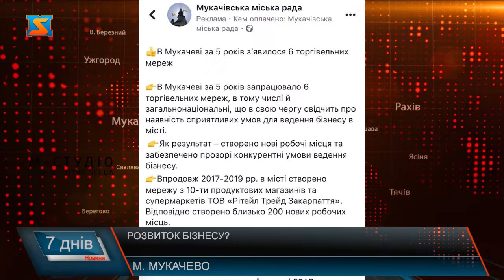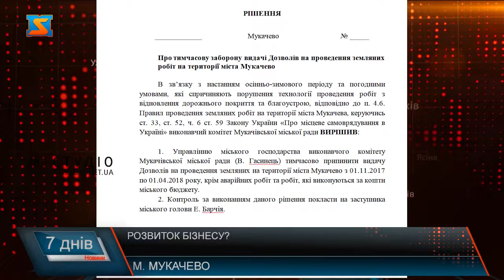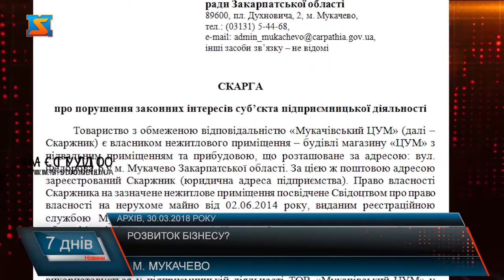Сприяють розвитку бізнесу? Як приписати собі чужі успіхи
Цікаву інформацію опублікували днями на офіційних ресурсах Мукачівської міської ради – прозвітували про те, скільки мереж супермаркетів відкрилося  в місті за останні 5 років. Насправді ця ситуація виглядає  щонайменше дивно, якщо згадати з якими перешкодами все робили зацікавлені інвестори. Тож говорити про сприяння  мукачівської міської влади у розвитку  торгових мереж у Мукачеві  - щонайменше недоречно